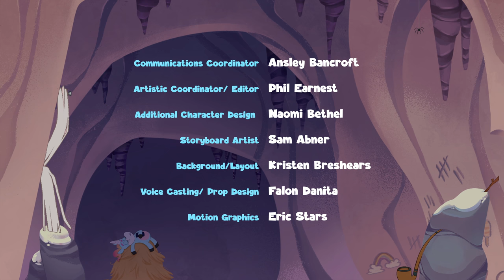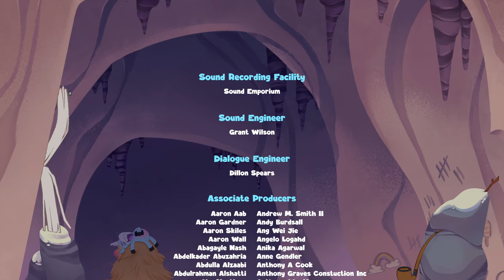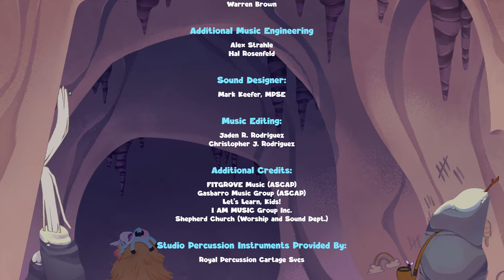"Bjorn the Last Unicorn" Brand New Pencilish Show | EP 1 FULL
On the first ever episode of Bjorn, the Last Unicorn, Bjorn, a creature of old, hath come face to face with the present! Allured by the glamour of online fame, Bjorn sets out to achieve new meaning to his once-peaceful life.

Directed by Tom Bancroft

Bjorn- Caleb Hyles: @CalebHyles  TikTok: @calebhyles
Patty- Chanel Williams: @Chanwills0 Tiktok: @chanwills0
Becca- Susan Egan: @susanegan Insta: @iamsusanegan
Chad + Narrator: Jesse Elkins @TheSnikle  TikTok: @TheSnikle

2.2 MILLION DOLLARS IN INVESTMENT
4, 589 INVESTORS